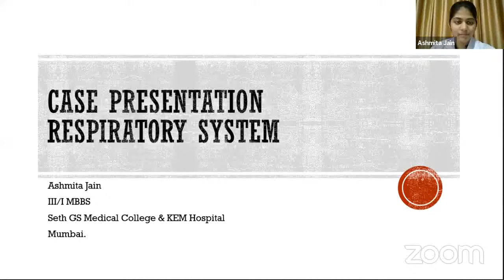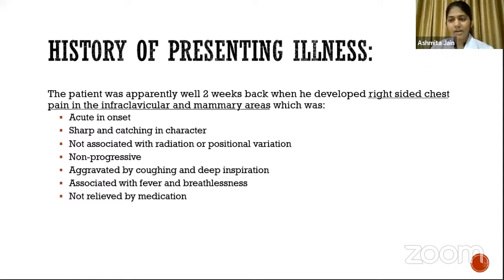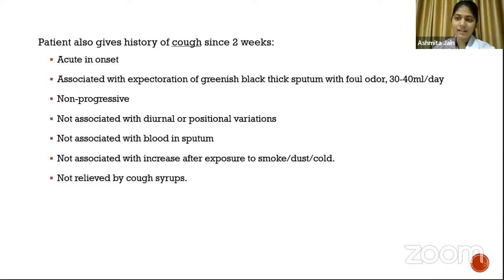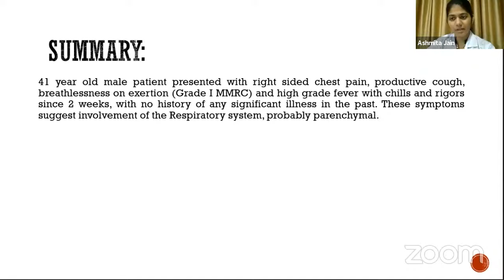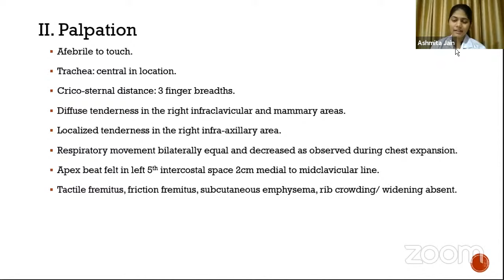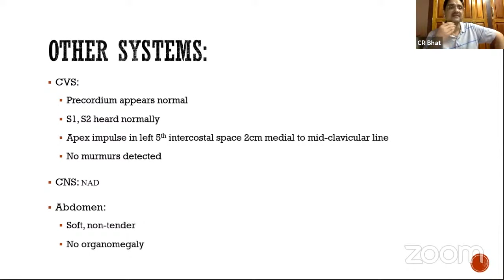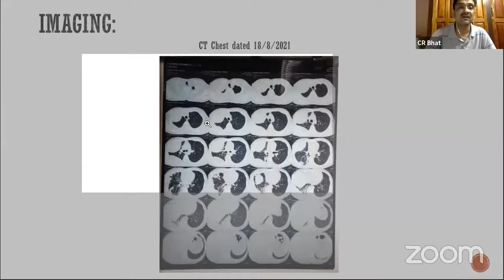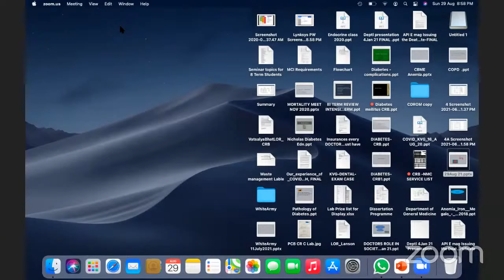Lung Consolidation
Lung Consolidation : Clinical case presentation by Ms. Ashmita Jain, 3rd year MBBS, Seth GS Medical College, Mumbai.

Mentor:
Prof. CR Bhat,
HOD of Medicine,
KVGMCH, Sullia.